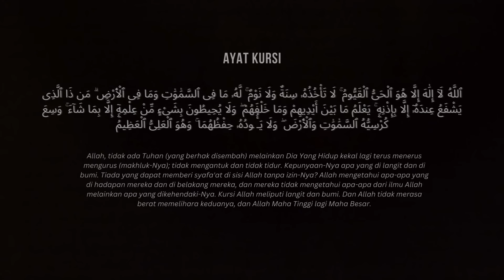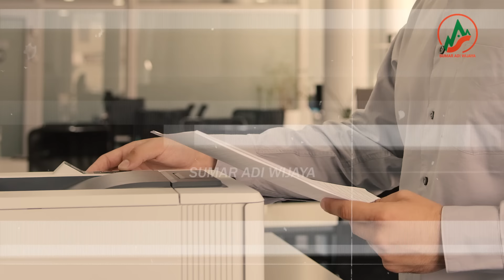GILA....AMPUN...SEREM... ! KISAH HOROR TEKNISI GEDUNG PALING SERAM SIH INI MAH !